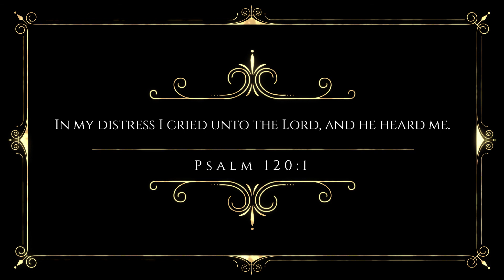We Cry Out l LipSync Worship Challenge l Quandra Banks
Praise dance coming soon!!!

"In my distress I cried unto the Lord, and he heard me." Psalm 120:1